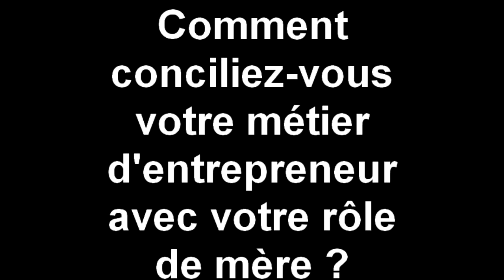Vidéo 3 - Concilier rôle de mère et rôle d'entrepreneur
Troisième partie de l'entrevue avec Karyne Beauregard dans laquelle elle donne des conseils pour concilier travail et famille et dans laquelle elle explique comment les deux rôles peuvent s'influencer mutuellement.